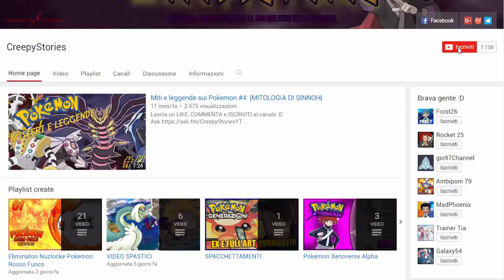CAPIPALESTRA CON I POKEMON LEGGENDARI! - POKEMON DESTINY CHALLENGE [EP.02]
LEGGI!!!

REGOLE
1. Un Pokémon random per iniziare
2. Ad ogni episodio
a. Se non si è morti per l'intero episodio si guadagna un Pokémon random per l'episodio successivo
b. Si ha una vita per ogni Pokémon posseduto più una vita bonus, considerata dell'allenatore (3 Pokémon nel team = 4 vite/1 Pokémon nel team = 2 vite)
c. Si perde una vita ad ogni sconfitta conseguita dal team
d. Allo scadere delle vite sarà Gameover
3. Ad ogni medaglia conquistata si ottiene un Pokémon random
4. Sconfiggendo Giovanni si otterrà un Pokémon base a scelta
5. Battendo il rivale si potrà ottenere uno strumento a propria scelta
6. Ad ogni vita persa andrà LIBERATO un Pokémon a scelta dal team
7. Perdere contro il rivale implicherà la perdita di ogni strumento posseduto
8. Si disponde di 3 "AIUTI DIVINI": Si potrà scegliere, a discrezione del giocatore, 1 leggendario alla volta, da liberare al termine dell'episodio, per sole tre volte nel corso del gioco